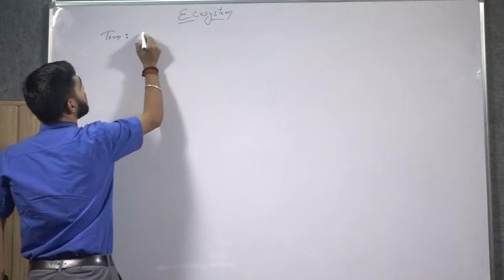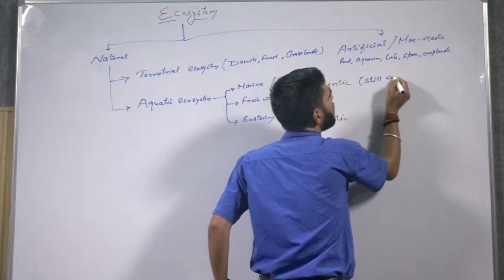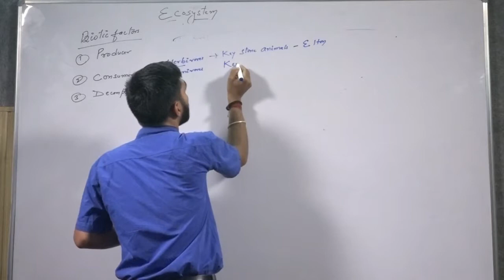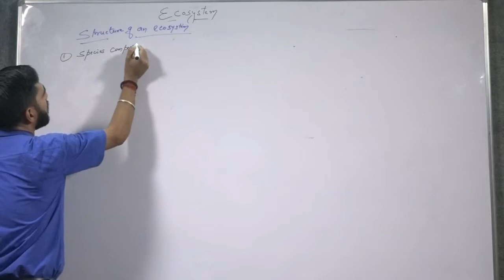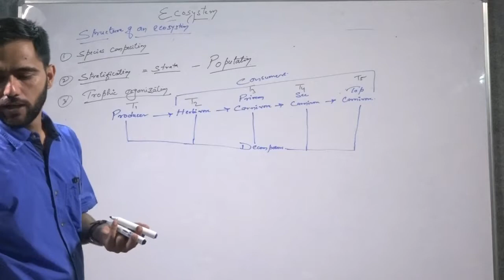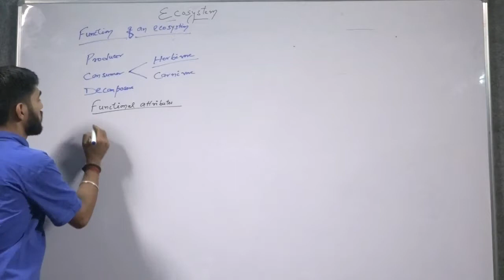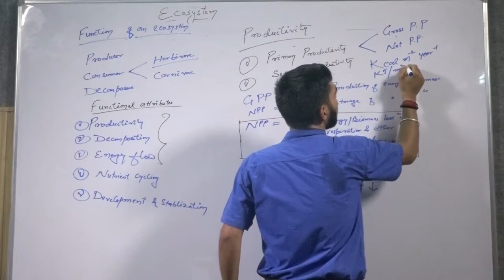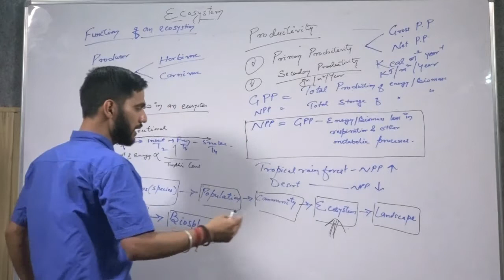Ecosytem By Dr. Naveen chandra Joshi